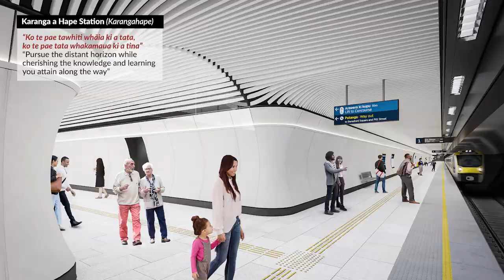Meet Your Stations CRL Slideshow